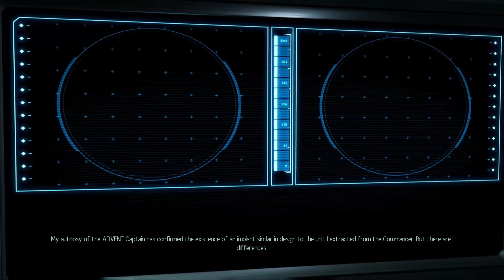"Lost & Abandoned" - NICE|SQUAD - XCOM 2: War of the Chosen [Episode 4]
We're getting into the War of the Chosen DLC stuff in today's Nice Squad.  Rescuing the Reaper & the Skirmisher so they can join the nicest squad.

===| GRAPHICS |===
I make my own graphics, you can get ahold of me on the subject through MojoMoji Graphics, my design brand.